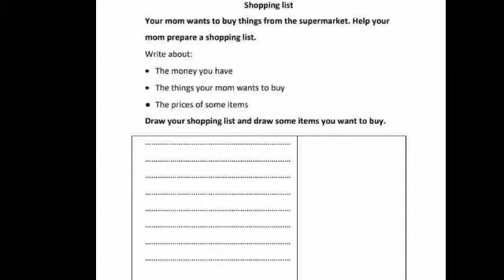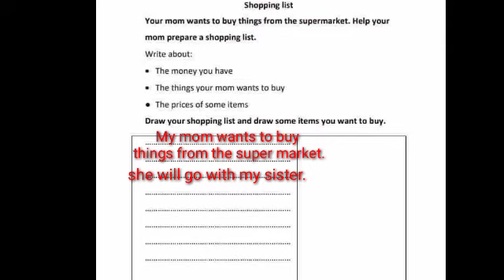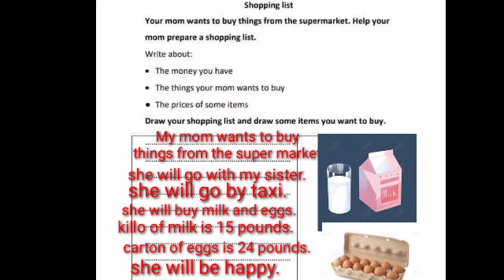4ب لغة انجليزية ميس مى مراجعة المهام الادائية